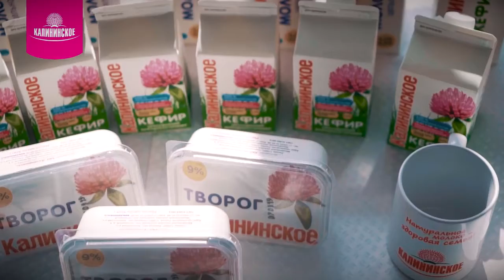Сколько лет дедушке морозу